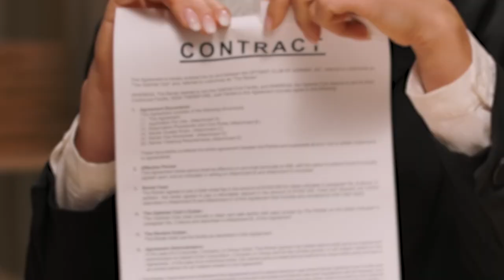Williamson Walks to Prevent Child Abuse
The annual Child Abuse Prevention Awareness Walk was held in Williamson, West Virginia, on Thursday, April 13.